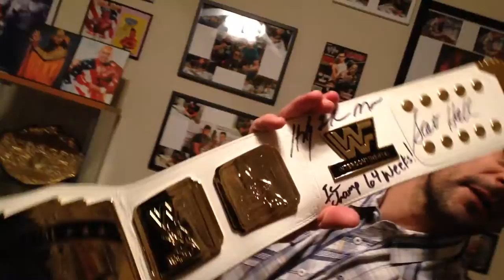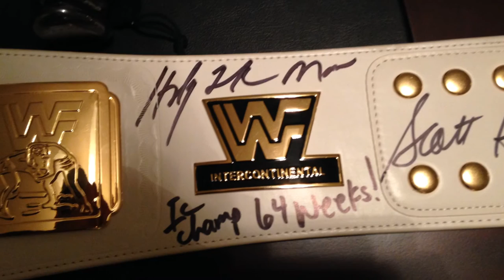Meeting WWF Wrestler "The Honky Tonk Man"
Recently met the Honky Tonk Man at Big Lou's Collectibles & Toys in Culver City, CA. Here is some footage from a Q & A Session he held as part of the experience. Special thanks to Gemini Sports for hosting this great Legend.